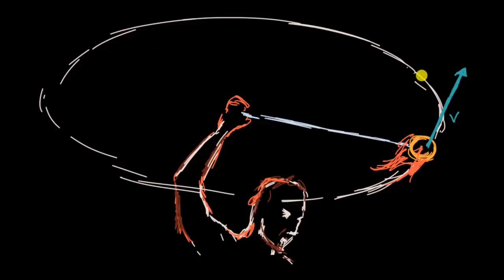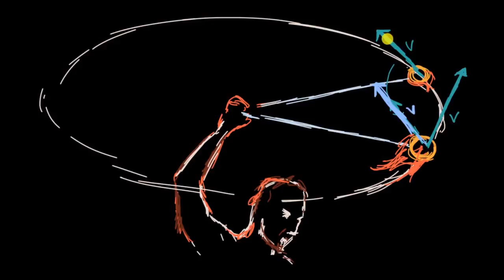Merkezcil Kuvvet Nedir? (Fen Bilimleri) (Fizik)